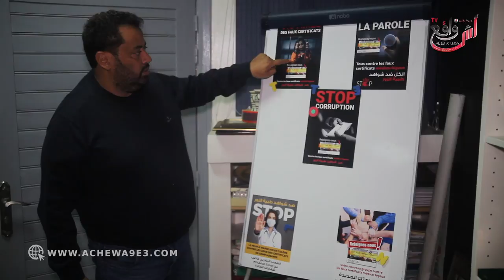القضية طورات في ملف مول الدودة وتفاصيل المحاكمة